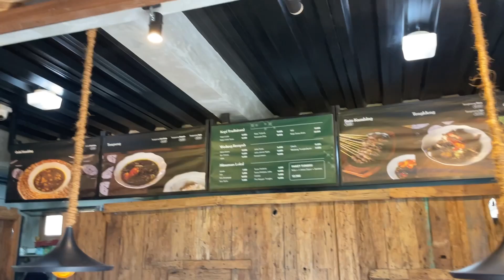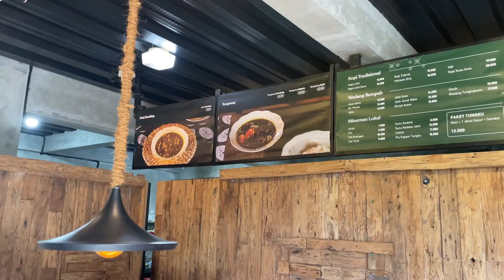Rekomendasi sarapan di daerah bandungan semarang dengan pemandangan yang indah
tungkubumi salah satu tempat nongkrong di daerah bandungan semarang ,merupakan tempat yang hits terbaru di tahun 2022 akhir menyajikan pemandangan yang cantik dan menu masakan yang cocok banget untuk lidah orang jawa dan tidak bikin kantong bolong tentunya,hhee . . . Bagi kalian yang belum pernah berkunjung dan penasaran,silahakan berkunjung dijamin tidak mengecewakan.